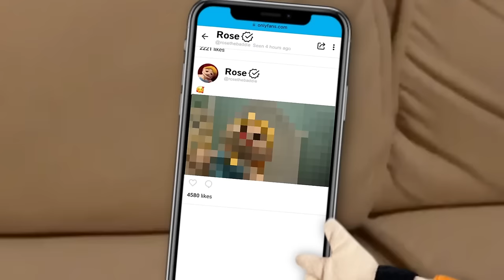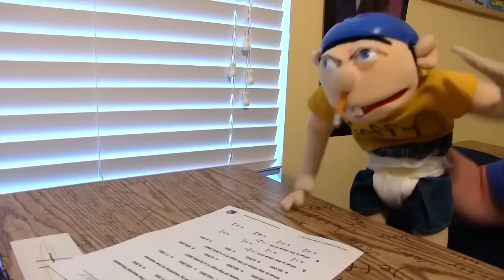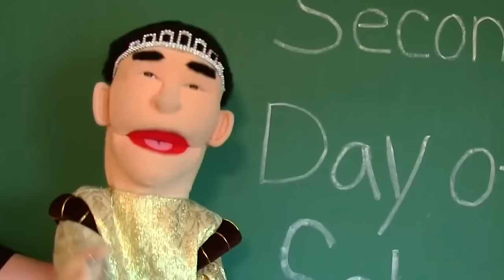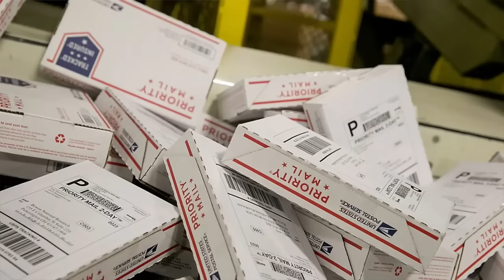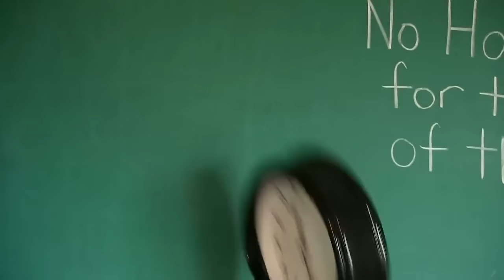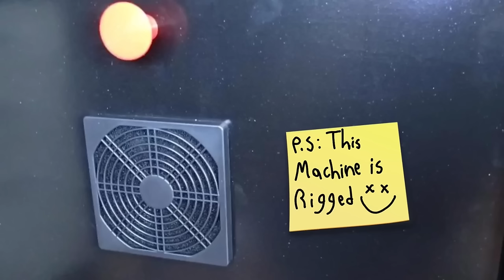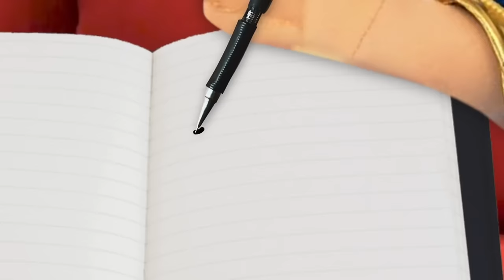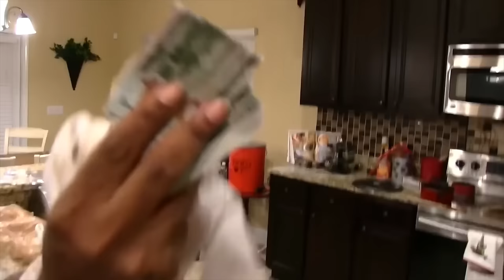The SML YTP 2+ Hour Movie Marathon!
A 2+ Hour Compilation of the FUNNIEST SML YTP's from my channel!

Intro Song By: @fobbing